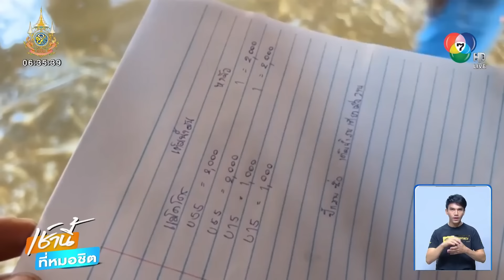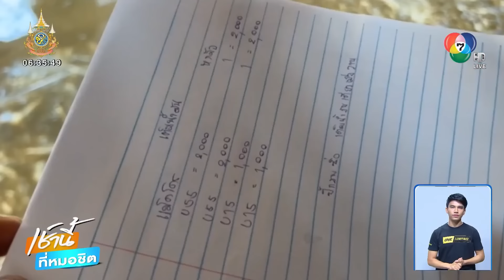ผ่านกว่าครึ่งเดือน ชาวบ้านแม่สายยังจมโคลน ไม่มีเงิน ไม่มีงาน | เช้านี้ที่หมอชิต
เช้านี้ที่หมอชิต - การฟื้นฟูอำเภอแม่สายเข้าสู่วันที่ 17 แล้ว แต่หลายชุมชนยังจมโคลน อย่างชาวบ้านคนนี้ที่ยังใช้ชีวิตยากลำบากอยู่บนกองโคลนสูงท่วม

เศร้า! ชาวบ้านยังจมโคลน ไม่มีเงิน ไม่มีงาน
เสียงสะท้อนของชาวบ้านคนหนึ่ง ในพื้นที่ตำบลแม่สาย ที่ต้องใช้ชีวิตอยู่ในบ้านท่ามกลางโคลนสูง ไม่มีเงิน ไม่มีงาน แต่เขายังรอคอยอย่างมีความหวังว่าจะมีคนเข้ามาช่วยเหลือ ช่วยเก็บดินโคลนออกจากบ้าน

ดรามา ทีมงานรถแบ็กโฮถูกไล่ออกนอกพื้นที่
ขณะที่ชาวบ้านรอคอยการช่วยเหลือ เมื่อวานนี้กลับมีเรื่องดรามาเกิดขึ้น จากกรณีเฟซบุ๊ก สันชัย อะไหล่แบ็กโฮ โพสต์ว่า เสียใจด้วยพ่อแม่พี่น้องถ้ำผาจมด้วยครับ ทีมงานคุณภาพทั้งหมด 8 คัน ถูกสั่งย้ายออกจากถ้ำผมจมวันนี้ เราอาจทำดีเกินไป หรืออาจทำไม่ถูกใจใคร เราจึงตัดสินใจย้ายออกทั้งหมดเมื่อคุณไม่เอาเรา เรามาลุยเพราะเรามาด้วยใจ ใจเราสูงกว่า ใจเราเด็ดกว่า ย้ายไปช่วยพี่น้องที่ยังต้องการเราอีกเยอะ ขัดขากันเข้าไปตามสบาย ลุยต่อที่อื่นมีอีกเยอะรอได้เลย เราจะแสดงให้ดูว่าคุณภาพเป็นอย่างไร เราตั้งใจไป ใจเราใหญ่กว่าหน้าตาชัดเจน

ต่อมาทีมข่าวสอบถาม นายธนาสมบัติ เปรมปรี  หัวหน้าคุมงานของนายสันชัย เจ้าของโพสต์ มาจากจังหวัดสิงห์บุรี บอกว่า เห็นจากข่าวจึงอยากมาช่วยน้ำท่วมแม่สาย จึงเดินทางมา วันที่ 23 กันยายน เมื่อมาถึงได้พบกับทีมงานชลประทาน ทีมงานชลประทานจึงให้พื้นที่ที่ชุมชนถ้ำผาจม โดยทางชลประทานเติมน้ำมันให้ทั้งหมด

กระทั่งวันที่ 25 กันยายน ขณะกำลังทำงานตักดินโคลนตามขั้นตอน มีทีมงานทางชลประทานมาเตือนว่าทำแบบนี้ไม่ได้ไม่ถูกหลัก แล้วบอกให้พวกตนออกจากหน้างาน ตนเองรู้สึกเสียใจ เพราะทำงานด้วยใจ ไม่คิดค่าแรง บางครั้งหน่วยงานต้องรับฟังข้อมูลจากตนเองบ้าง ฐานะที่ทำงานเป็น 10 ปี รู้สภาพการทำงานอย่างดี

ขณะที่ออกจากหน้างาน พบว่ามีชาวบ้านตามมาขอให้ทีมงาน นายธนาสมบัติ ไปช่วยตักโคลนออกจากบ้านทั้งน้ำตา ทางทีมงานจึงอธิบายให้ชาวบ้านเข้าใจว่า ขณะนี้กำลังย้ายออกจากพื้นที่ชุมชนถ้ำผาจมแล้ว

ขณะเดียวกันทางชลประทาน ยังไม่มีข้อมูลชัดเชนว่าเป็นชลประทานจากอำแม่สาย หรือ ส่วนของจังหวัดเชียงราย ออกมาชี้แจงถึงเรื่องนี้ว่า ถ้าหากเขาเป็นจิตอาสา ควรไม่ต้องรับค่าจ้าง ทางเราได้จ้างรถนายสันชัยจ้างรถแบ็กโฮ ขนาด 5 ตัน 2 คัน คันละ 2,000 บาท จ้างรถแบ็กโฮเล็ก 2 คัน คันละ 1,000 บาท และรถบรรทุกล้ออีก 2 คัน คันละ 2,000 บาท ซึ่งการจ้างสันชัยเป็นการจ้างชั่วคราว เพื่อรอรถชลประทานจากส่วนกลางเข้ามาเสริมอีก 7 คัน หากรถส่วนกลางมาถึง จะยกเลิกการว่าจ้าง ซึ่งพอรถมาถึง เราจำเป็นต้องยกเลิกตามสัญญา

ล่าสุดมีข้อมูลจากทางทีมงานแบ็กโฮว่า พวกเขาไม่ได้รับเงินตามที่ทางชลประทานกล่าวอ้างเลย

ดรามา รถบรรทุกช่วยน้ำท่วมถูกจับ
ส่วนอีกประเด็นดรามา ตามมาติด ๆ กรณี เพจ กันจอมพลัง ช่วยสู้ รถหัวลากบรรทุกแบ็กโฮกลับจากช่วยน้ำท่วมเชียงรายโดนจับคาด่านชั่งน้ำหนักพะเยา ต้องใช้หลักทรัพย์ประกันตัว 320,000 บาท และมีคดีติดตัว เมื่อวันที่ 25 กันยายน 2567 เวลา 11.15 น.

หลังโพสต์นี้ถูกแชร์ ชาวเน็ตเข้ามาแสดงความคิดเห็นว่า มาช่วยคนก็ใช่จะทำผิดกฎหมายได้ต่อมาทางกันจอมพลัง ออกมาโต้ทันควันว่า ผมอยู่หน้างานเค้าไม่เกี่ยงวิธีหรอกครับอะไรช่วยชาวบ้านได้เอาหมด แต่ถ้าใครอยากเคร่งครัดกฎหมายเวลานี้มาจับผมด้วยผมกับพวกผมเอาเจ็ทสกีขับไปบนถนนเพื่อช่วยชาวบ้านมาไม่รู้กี่ชีวิต ผมพังรั้วพังประตูทำลายของเพื่อเข้าไปช่วยชีวิตคนมาแล้ว 4 คน

เจ้าหน้าที่แจงดรามา จับรถบรรทุก
ด้านเจ้าหน้าที่สถานีตรวจสอบน้ำหนักพะเยา แจงดรามา ที่จับเพราะ รถบรรทุกไม่มีหนังสือขออำนวยความสะดวก และรถน้ำหนักเกินถึง 2,800 กิโลกรัม ถ้าไม่ดำเนินการจะมีกฎหมายไว้ทำไม เพราะฉะนั้น เมื่อคนไปช่วยเหลือน้ำท่วม ต้องมีหนังสือเอกสารมาแจ้งขออำนวยความสะดวกแล้วที่สำคัญ ตอนรถบรรทุกลากรถแบ็กโฮขึ้นไปใช้หัวลากอีกหัว แต่ขากลับใช้อีกหัวลาก ซึ่งตัวหัวลากขากลับมันใหญ่กว่าน้ำหนักมันเพิ่มขึ้น ถ้าไม่ทำตามหน้าที่ ป.ป.ช.ก็แจ้งเอาผิดตามมาตรา 157 เจ้าหน้าที่ก็จะถูกไล่ออก

ฝันดี-ฝันเด่น ลุยโคลนช่วยชาวบ้าน
ส่วนทีมงาน ฝันดี-ฝันเด่น และทีมจิตอาสา ยังคงปักหลักช่วยชาวบ้านพื้นที่ ตำบลแม่สาย ตักดินโคลนออกจากบ้านชาวบ้านที่ยังคงต้องการความช่วยเหลือ อย่างชาวบ้านคนนี้ ต้องทำความสะอาดบ้านตัวเองเพียงลำพังมาแล้ว 4 วัน แต่ยังไม่แล้วเสร็จ ทางทีมงานฝันดี-ฝันเด่นจึงเข้าช่วยเหลือทำความสะอาด เพื่อให้เข้าพักอาศัยในบ้านได้

ฝุ่นกระจาย หลังโคลนแห้ง
ความคืบหน้าการฟื้นฟูที่อำเภอแม่สาย เจ้าหน้าที่ยังกำลังระดมเร่งฟื้นฟู นำดินโคลนออกจากพื้นที่อย่างต่อเนื่อง โดยเฉพาะเส้นทางสัญจร และพื้นที่สาธารณะ แต่ช่วงที่รถบรรทุกวิ่งขนดินโคลนออกมา ก็ทำให้ดินโคลนตกตามถนน ปัญหาที่ตามมาก็คือ ปัญหาของฝุ่นฟุ้งกระจายค่อนข้างหนาส่งผลกระทบต่อชาวบ้าน ชาวบ้านอยากให้เจ้าหน้าที่หมุนเวียนมาฉีดน้ำบ่อยขึ้น เพื่อไม่ให้ฝุ่นฟุ้งกระจาย

ส่วนการฟื้นฟูบ้านเรือนชาวบ้านชุมชนถ้ำผาจม ฟื้นฟูเสร็จแล้ว 121 หลังคาเรือน จากทั้งหมด 150 หลังคาเรือน ส่วนที่เหลือน่าจะใช้เวลาอีกประมาณ 1 สัปดาห์จึงจะแล้วเสร็จ

ขอบคุณภาพจาก : Facebook ฝันดี - ฝันเด่น ใจถึงใจคนไทยไม่ทิ้งกัน